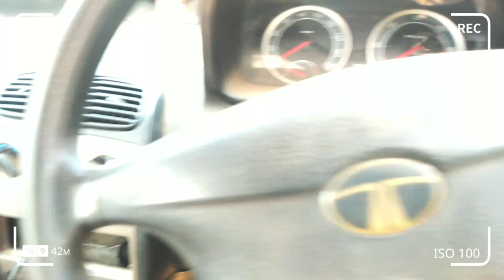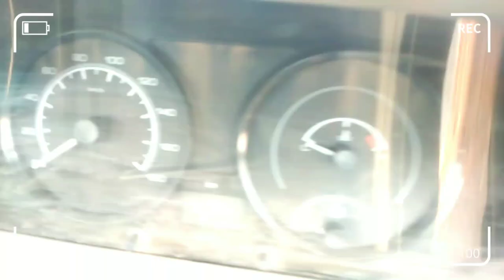बैंक से खींचा हुआ सैकंड हैंड कार छत्तीसगढ़ || राजनांदगांव || SWIFT | I10 | FORTUNER | BMW | AUDI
बैंक से खींचा हुआ कार  ||
बैंक से खींचा हुआ कार राजनांदगांव छत्तीसगढ़
सैकंड हैंड कार छत्तीसगढ़ ||
सैकंड हैंड सभी कंपनी का कार  राजनांदगांव छत्तीसगढ़ ||
Used Sports Car Chhattisgarh ||
Used Car Rajnandgaon Chhattisgarh |

बैंक 🏦 से खींचा हुआ कार छत्तीसगढ़  राजनांदगांव मे है तो वीडियो को ध्यान से पूरा देखे और कम प्राइस मे यहां से ले सकते है बाकी जानकारी नीचे प्राप्त कर सकते है ।

शॉप नाम - सूरज फाइनेंस

पता - पाताल भैरवी मंदिर के पास , पुलिस लाइन के सामने नागपुर नाका, राजनांदगांव छत्तीसगढ़

Hello friends ❤️

राधे राधे 🙏🙏